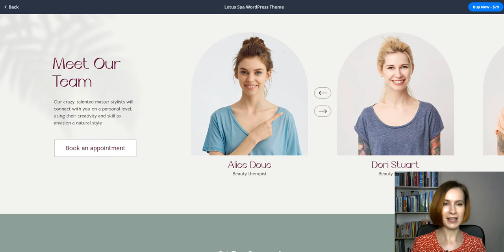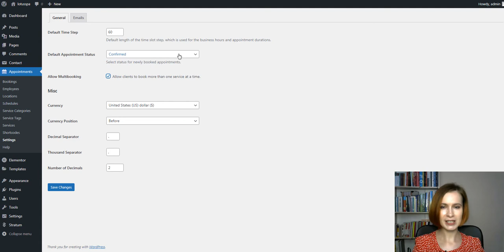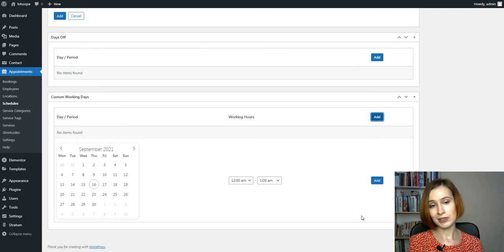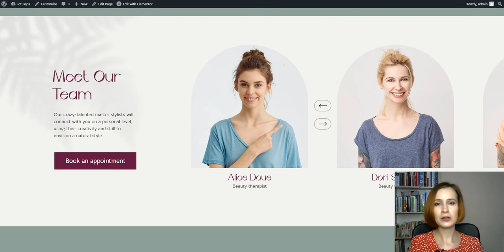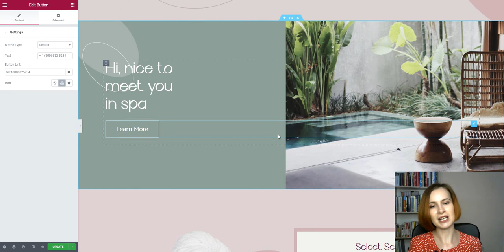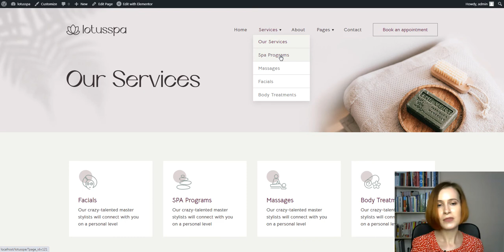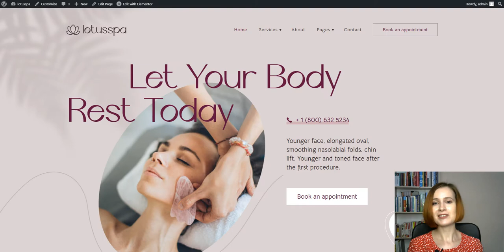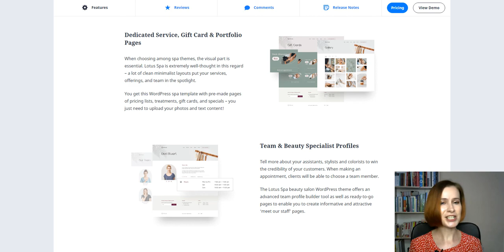Spa Salon WordPress Theme for Appointment Booking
In this video tutorial, we're showing what it takes to create a spa salon WordPress website that accepts online appointment reservations. All you need is the Lotus WordPress spa theme that comes with the needed content blocks and the Appointment Booking plugin included at no cost. See how to set up the appointment schedule calendar, do the employee management, customize your site in Elementor and do more with one theme.

00:00 Intro
00:52 How to set up and manage appointments with Lotus
03:44 The appointment reservation process
05:01 Overviewing the front page sections
08:41 Outlining more pre-made Elementor-built sections
10:10 Running  through some general customization settings
10:54 Tying up